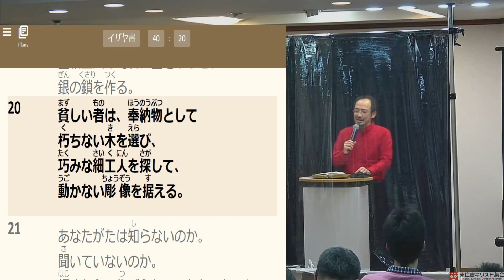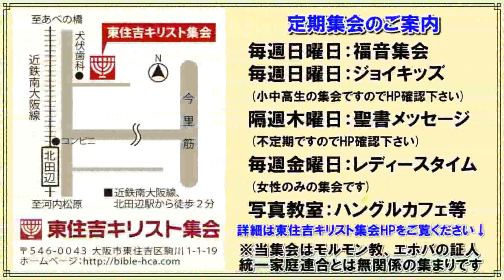#472「プレ・クリスマス」～クリスマスキャロルとともに～ イザヤ書 40章より 那須清志 2022年12月11日 福音集会 メッセージのみで 再UP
●賛美をカットして 再UP+1.126
★以下は集会案内です★